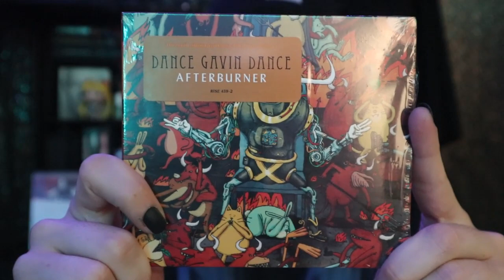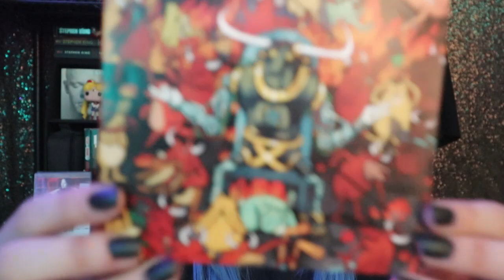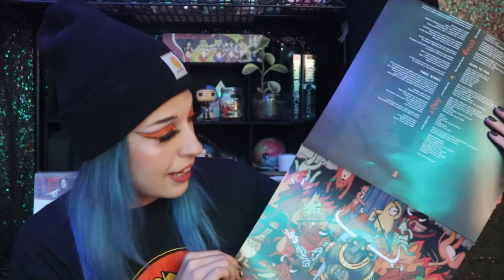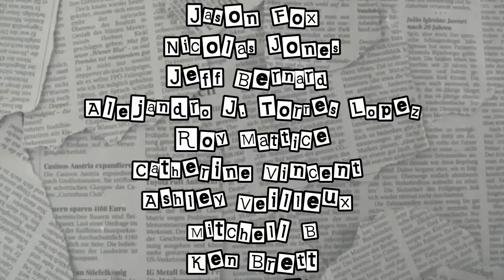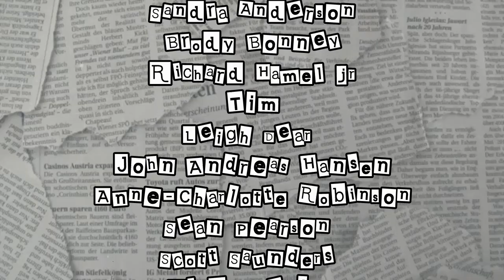UNBOXING | DANCE GAVIN DANCE "AFTERBURNER" VINYL | RISE RECORDS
thank you Rise Records & Dance Gavin Dance for this incredible opportunity!

❤ support me through my WISHLIST